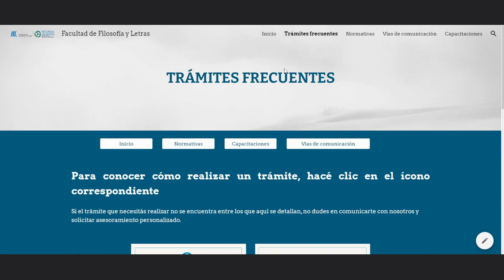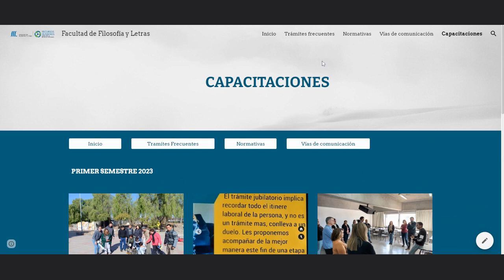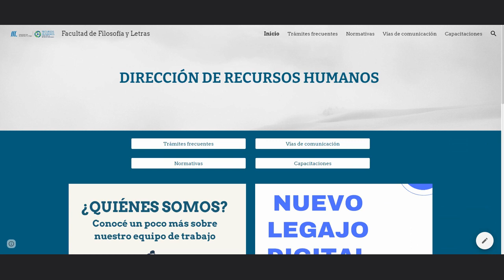Video navegación por la web de RRHH de la FFyL